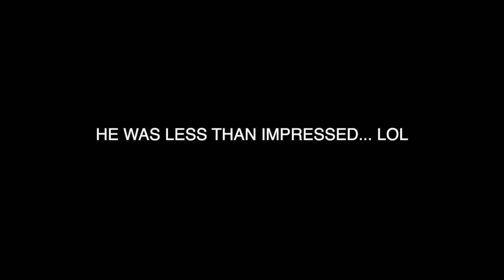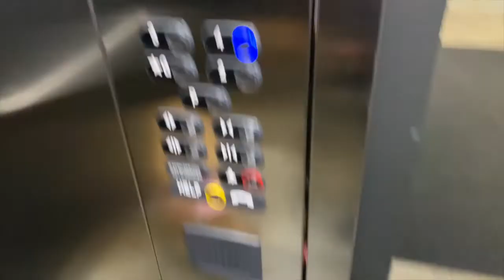BACK AT IT - MY FIRST VLOG SINCE 2017 - HI EVERYONE! | NOV 13 2021 | STEFAN JAMESS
Well, I guess you can say that this is my triumphant return to vlogging. This video marks my first vlog since 2017 on my old channel. I hope you guys enjoy it a little bit, and my hope is that I will continue vlogging more and also uploading more consistent content.

So, I am back here on YouTube. Long story short, my channel was accidentally deleted (by me) back in June 2020. After some soul searching and life changing events, I have decided to come back to YouTube and make another attempt at curating content for the platform. Here I want it to be a safe space for all, where we can be our authentic selves, have the tough conversations, and just all around have fun. BEAUTY | STYLE | WELLNESS | LIFESTYLE | RECOVERY.